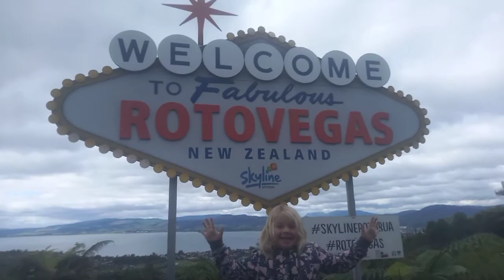Rotorua 2021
School holiday fun in Rotorua.
staying at Awa Homestead.
Skyline luge, buried Village, Lake Kiarau, skyswing, treetop walk.